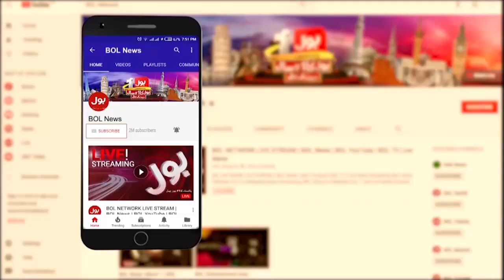Khatoon Ne DSP Traffic Police Ko Thappar Gar Dia | Traffic Police Video Viral | Breaking News